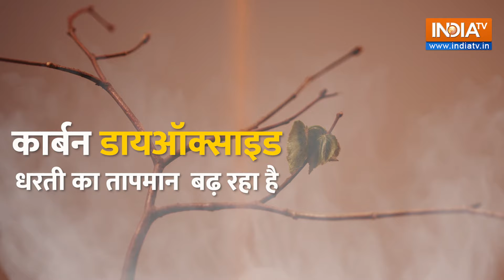World Environment Day 2023: तेजी से बढ़ रही Global Warming तो क्या तबाह हो जाएगी दुनिया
World Environment Day 2023 | Global Warming को लेकर पर्यावरणविद सालों से चेतावनी देते आ रहे हैं। लेकिन अब हालात बेहद खराब हो गए हैं। Glacier पिघल रहे हैं। समंदर का जलस्तर तेजी से बढ़ रहा है। क्या खतरे में है दुनिया.